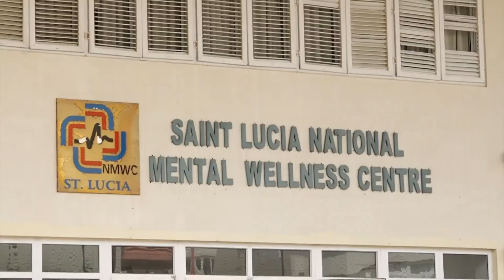Persons With Suicide Ideations Urged To Use Hotline-203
The National Mental Wellness Centre used World Suicide Prevention Day observances to repeat an appeal to persons with suicide ideations to avail themselves of the free support services available to them including the suicide hotline number 203. World Suicide Prevention Day 2022, was observed on September 17 under the theme “Creating hope through action”.